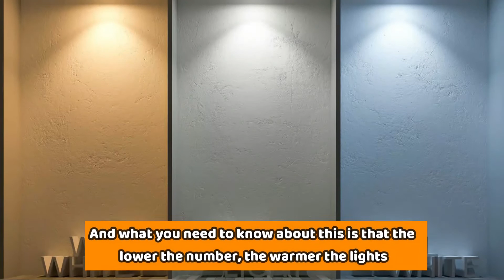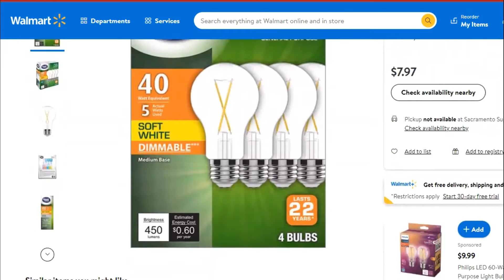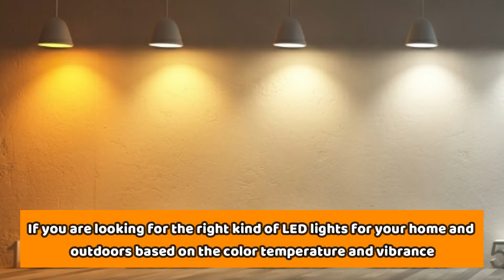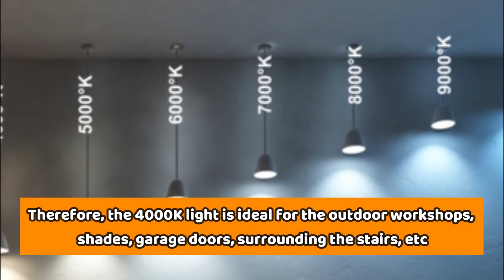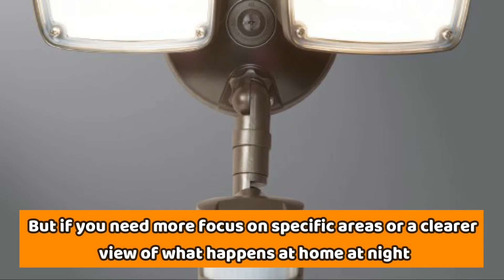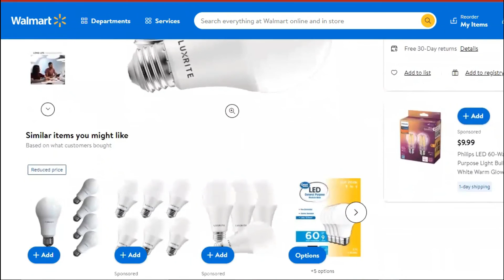4000K vs 5000K LED Color Temperatures - Breaking Down Their Differences (Which Is Better for You?)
4000K vs. 5000K LED Color Temperatures - Breaking Down Their Differences (Which Is Better for You?). Welcome back to the channel. In today’s video, I’ll share insights into the two main LED color temperatures and their ideal uses.

4000K is one of the most overlooked color temperatures, thanks to the fact that it falls between daylight white and warm white. It is, therefore, a cooler light, but then when compared to the actual daylight color temperatures, it falls on the warm side.